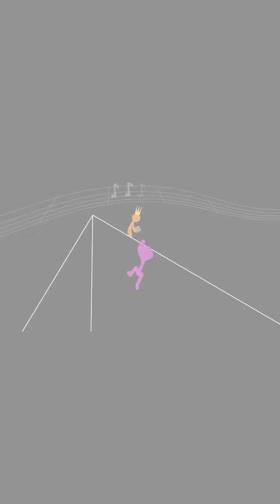Note block universe edit